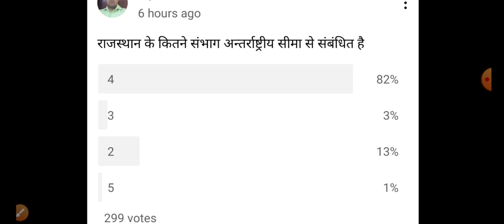राजस्थान के कितने संभाग अन्तर्राष्ट्रीय सीमा से संबंधित हैं rajasthan geography question